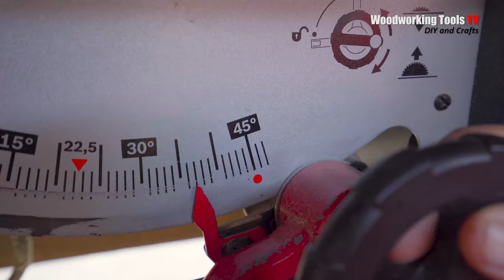Amazing Japanese Woodworking Corner Joints